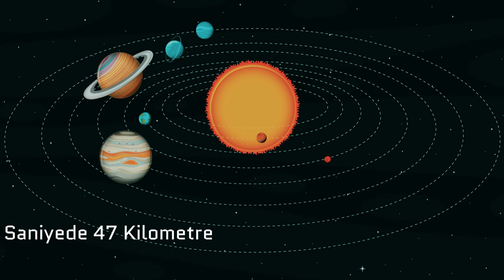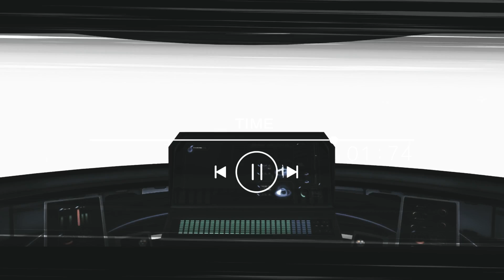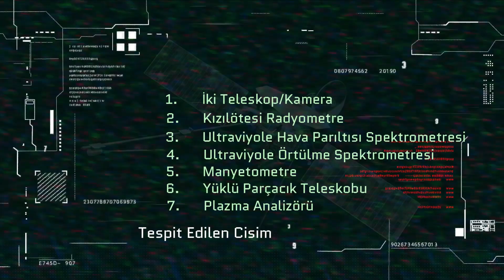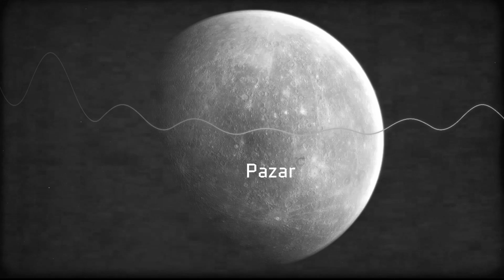ZAMANDA TUZAĞA DÜŞÜREN GEZEGEN | Merkür Anomalileri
Bu videoda, Merkür gezegenine yapılan hayali bir yolculuk üzerinden, gezegenin tarihi, fiziksel özellikleri, aşırı sıcaklık farkları, ilginç gün/gece döngüsü ve yüzeyindeki sıra dışı durumları anlatıyorum. Ayrıca, Mariner 10 uzay aracı ile ilgili bir zaman yolculuğu anomalisine değinerek, bilimsel keşiflerin gizemli yönlerini açıklıyorum.

➤ VİDEO İÇERİĞİ

Merkür’ün Keşfi ve Tarihi

Antik Yunanlılar, sabah ve akşam vakitlerinde Güneş yakınlarında hareket eden bir gök cismi gözlemlemiş, sabah görünenine Apollon, akşam görünenine Hermes demiştir. Daha sonra, bunun aynı gök cismi olduğunu fark ederek her ikisine de Hermes demişlerdir. Romalılar, Yunan tanrılarını kendi panteonlarına uyarlamış ve Hermes’i Merkür olarak adlandırmıştır. Bu süreç, Güneş Sistemi’nde Merkür’ün keşfine giden yolu başlatmıştır.

Merkür’ün Fiziksel Özellikleri ve Dinamikleri

Merkür, Güneş’e en yakın gezegen olarak sıcak, küçük ve uydusuz bir yapıya sahiptir. Yörüngede çok hızlı hareket eder; Güneş’in etrafındaki turunu 88 günde tamamlar. Yüzeye iniş yapmak isteyen bir uzay aracı için atmosfer eksikliği nedeniyle hassas bir hazırlık gereklidir. Hızlı yörünge hareketi ve yüksek sıcaklık, iniş zorluklarını artırmaktadır.

Yüzeyde Karşılaşılan Şaşırtıcı Koşullar

Merkür yüzeyine inişte, beklenenden farklı olarak aşırı karanlık ve dondurucu bir soğukla karşılaşılır. Güneş doğduğunda ise sıcaklık hızla yükselir, 430°C’ye kadar çıkar. Bu aşırı sıcaklık değişimi, gezegenin atmosferden yoksun olması nedeniyle gerçekleşir. Yüzeyde atmosferik olaylar bulunmamakla birlikte, kalıcı gölgelerde su buzu gözlenmiştir. Buz parçalarının aniden buharlaşması, patlama seslerine yol açmaktadır. Ayrıca, gezegenin düşük kütle çekimi Dünya’daki ağırlığın %38’ine denk bir ağırlık hissi yaratır.

Gezegenin İlginç Gün ve Gece Döngüsü

Merkür, kendi ekseni etrafında çok yavaş döner ve bir tam gün (gece ve gündüz) 176 Dünya gününe eşittir. Bu durum, Güneş’in doğuş ve batışlarının garip bir şekilde tersine hareket ediyormuş gibi görünmesine neden olur. Güneş, ufuktan doğduktan sonra geriye doğru hareket eder ve tekrar batar, bu ilginç hareket döngüsel olarak tekrarlanır.

Mariner 10 ve Zaman Anomalisi

Merkür yüzeyinde eski bir NASA uzay aracı olan Mariner 10’a ait sinyaller tespit edilmiştir. Ancak bu aracın 24 Mart 1975’te yüzeye çakıldığı bilinirken, iniş sırasında tarihi 16 Mart 1975 olarak belirlemek mümkün olmuştur. Bu durum, zamanla ilgili bir anomaliye işaret etmektedir. Ayrıca, yüzeydeki kraterlere daha önce verilmiş olan isimlerin henüz atanmamış olduğu görülmüştür.

Sonuç

Merkür, sıcaklık farkları, atmosfer eksikliği ve sıra dışı zaman döngüsü gibi özellikleriyle ilgi çekici bir gezegendir. Bu macera, Güneş Sistemi’nin keşfindeki gizemlerin devam ettiğini ortaya koymaktadır.